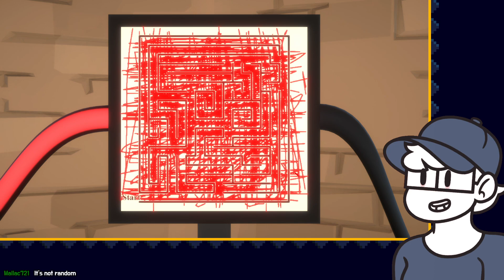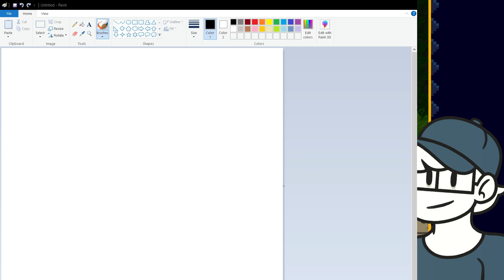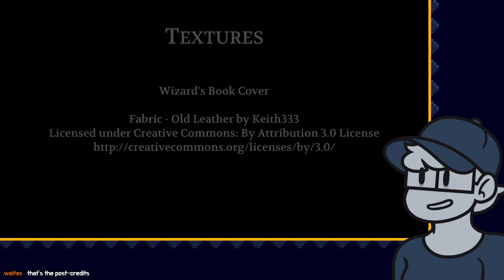Hamflo Streams - The Looker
Originally titled "I am Lookering™ respectfully.." and originally streamed on 07/08/2022

 Edvard Grieg (Peer Gynt Suite no. 1, Op. 46) - Anitra's Dance (public domain)

0:00:00 Pre-Stream
0:03:08 Ham's Here!
0:04:49 Game Start
2:06:50 Post Stream